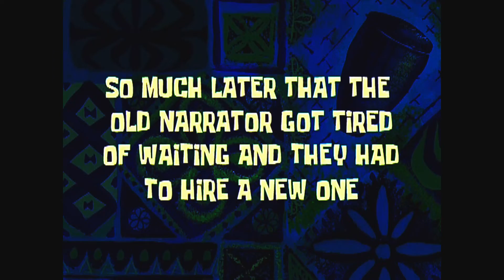everyone when avatar the last airbender came out on netflix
Yes, this is how bored I've gotten. Anyway, this is a tribute to all my fellow avatar fans out there.

“Dear Katara” - L. Dre